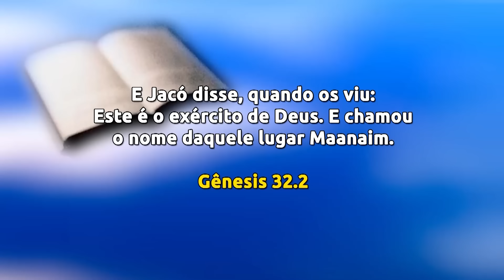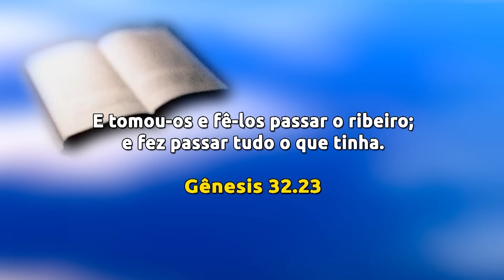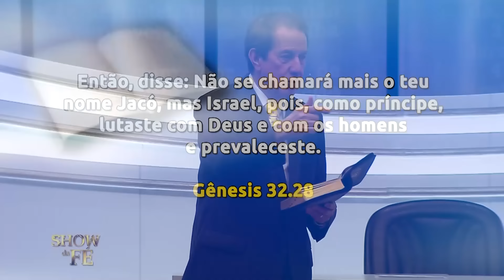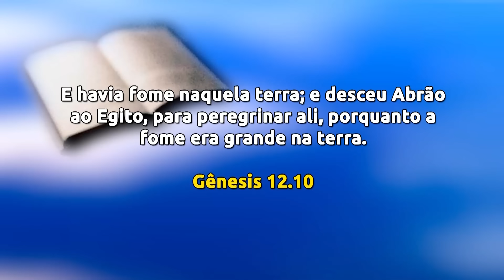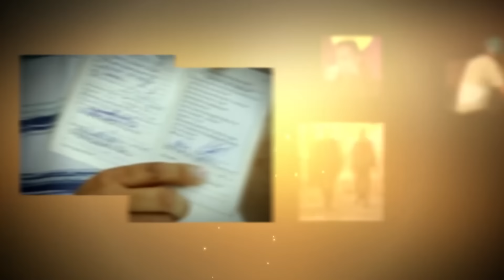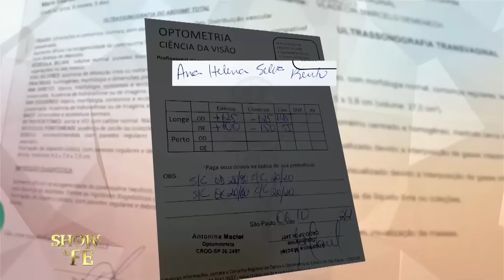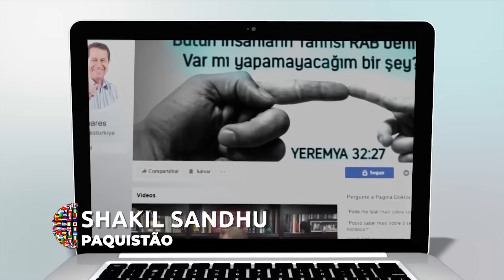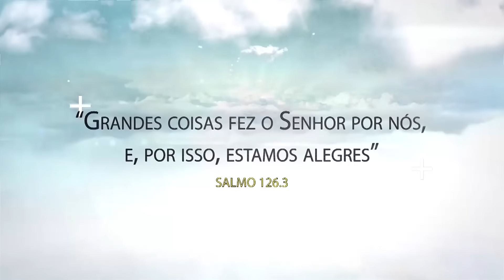Show da Fé | Perdoe e seja perdoado (27/05/24)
E, se teu irmão pecar contra ti, repreende-o e, se ele se arrepender, perdoa-lhe (Lucas 17.3). Neste culto, o Missionário prega sobre a necessidade do perdão, visto que, quando você se acerta com a pessoa que lhe causou algum tipo de prejuízo, os anjos de Deus podem trabalhar ao seu favor. Busque liberar o perdão e ore a Deus para que Ele providencie o momento da reconciliação!

▷ ESCUTE O MISSIONÁRIO R. R. SOARES
▷ IGREJA INTERNACIONAL DA GRAÇA DE DEUS
▷ CANAL SHOW DA FÉ
▷ CONHEÇA A NOSSA ACADEMIA TEOLÓGICA
▷ REVISTA GRAÇA SHOW DA FÉ.
▷ ESCUTE A NOSSA RÁDIO
▷ ASSISTA RiT TV
▷ ASSINE AGORA A NOSSA TV
▷ LIVROS DA GRAÇA EDITORIAL
▷ TURMINHA DA GRAÇA
▷ ESCUTE OS NOSSOS LANÇAMENTOS
▷ FILMES PARA SUA FAMÍLIA
▷ SHOPPING DO POVO
Data de exibição: 27/05/24
Data de gravação: 18/05/24 - 9h
Número do programa: 6594